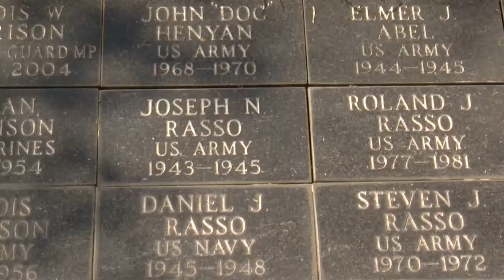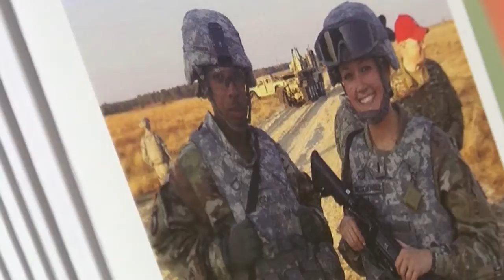South Plains Honor Flight flying veterans to Washington, D.C.